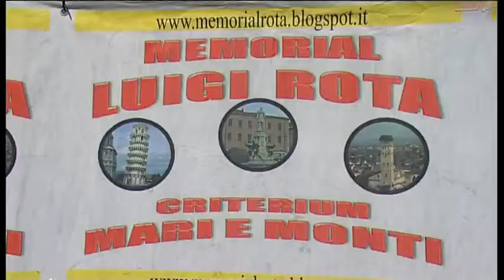Tg Noi Sport 09/03/2015